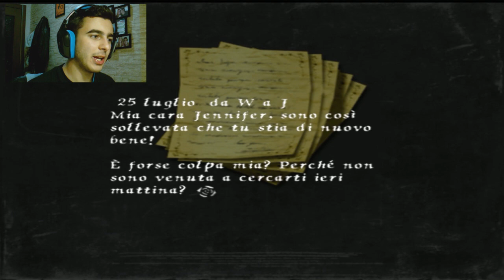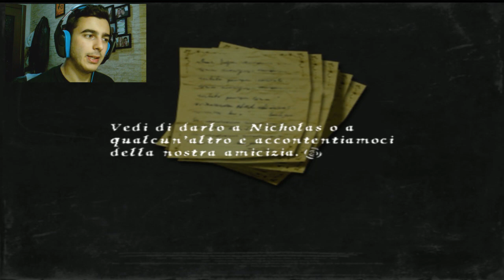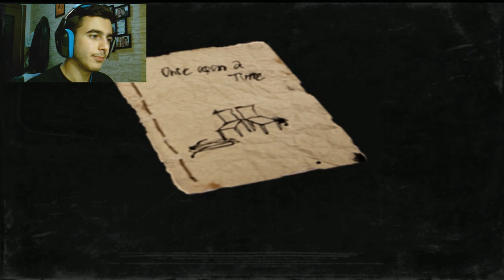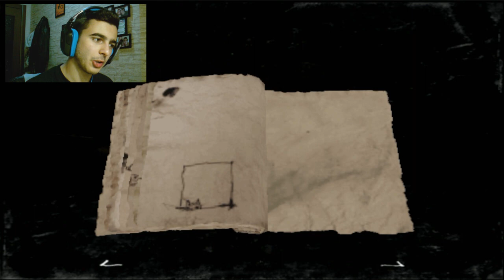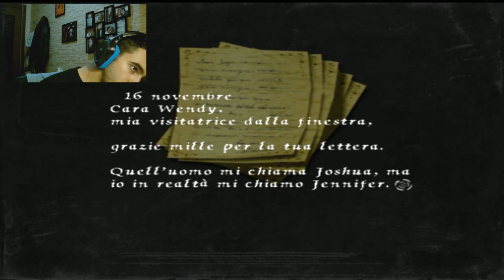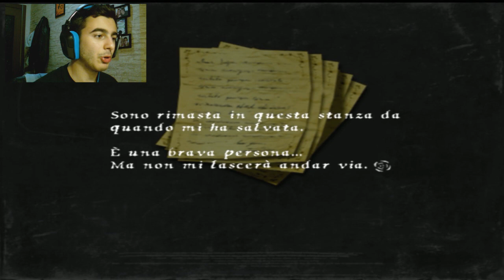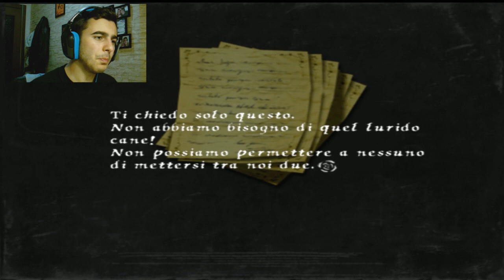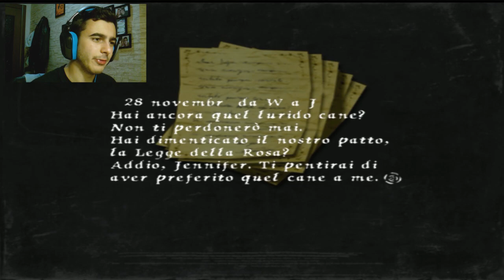RIVELAZIONI - Rule Of Rose - #22